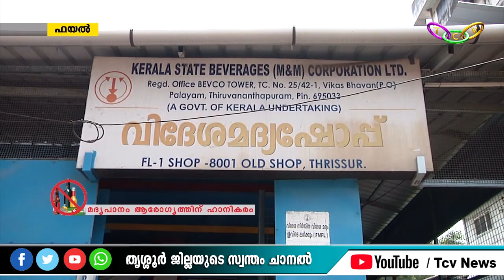സംസ്ഥാനത്ത് ഈസ്റ്റര്‍ മദ്യ വില്‍പ്പനയില്‍ വീണ്ടും റെക്കോര്‍ഡ് മുന്നേറ്റം